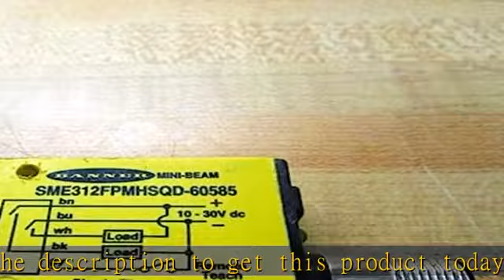Banner SME312FPMHSQD-60585 Mini-Beam Sensor 60585 SME312FPMHSQD60585